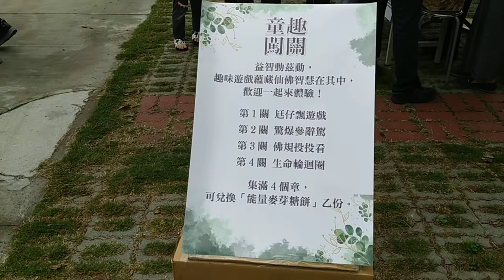VID_20211128g榮民榮眷參加_愛祥佛堂舉辦讀經會考活動_考場外的園遊會有蔬食市集、二手市集、闖關活動、泡茶區、飲食區_095921